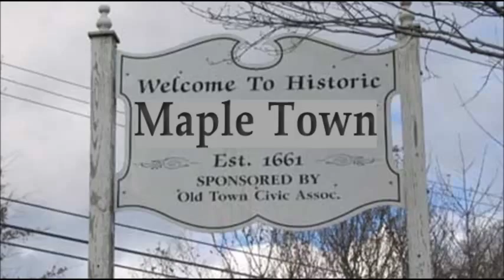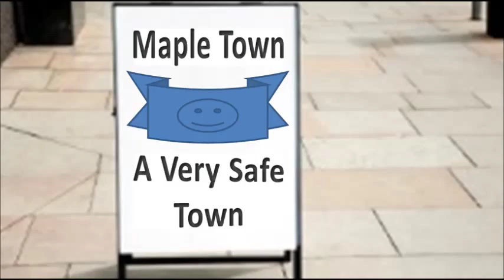Maple Town (Halloween)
The story of Maple Town with a protector from the Graveyard.  This is told in soft punk style music.  This song and video are especially fit for Halloween.

Verse 1:
In the Graveyard
Is a grave of a man that is not dead
He rises each night to visit the earth
He haunts the living who do not follow his path

Verse 2:
The deadman pays visits
He visits those who are mean and evil
Those who do not fit into Maple town
They get their due and their Karma returns to them

Chorus:

Verse 3:
The deadman returns ones vices unto them
Those who steal loose things
Those who hurt are hurt
Those who kill are killed

Chorus: